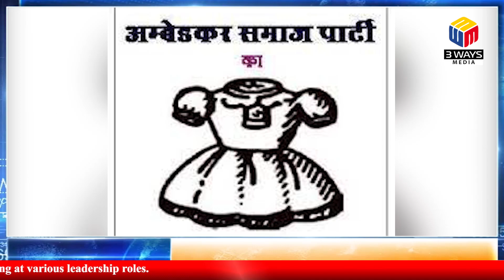फुले - आंबेडकरवादी राजकीय पक्षांची संवादविहीनता मतदारांना संभ्रमित करणारी !